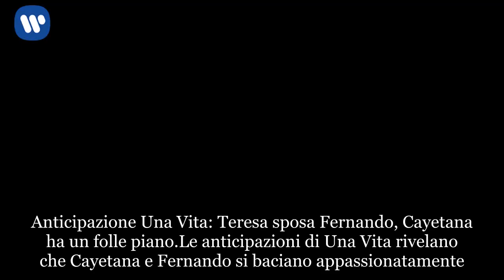Anticipazioni Una Vita: Fernando bacia Cayetana e tradisce Teresa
Anticipazione Una Vita: Teresa sposa Fernando, Cayetana ha un folle piano
Le anticipazioni di Una Vita rivelano che Cayetana e Fernando si baciano appassionatamente. Scendendo nei dettagli, nelle prossime puntate Teresa decide di convolare a nozze con l’azionista del Patronato De La Serna. In particolare, la maestrina è decisa a iniziare una nuova vita con l’uomo quando sembra ormai certo che Mauro sia morto. Cayetana ingaggia una killer per portare finalmente l’ispettore alla morte. Teresa si mostra affranta dal dolore di fronte alla notizia della scomparsa di San Emeterio, ma non sa ancora che dietro tutto vi è proprio la sua amica. Intanto, la dark lady di Acacias tenta di approfittarsi della situazione che si è creata per rendere la vita di Teresa un inferno. Infatti, sappiamo che Cayetana ha intenzione di far vivere alla maestrina i suoi stessi dolori. Pertanto, attende con ansia che la Sierra si conceda a Fernando, per poi mettere al mondo un figlio.

Una Vita anticipazioni: Teresa non si concede a Fernando
Il folle piano di Cayetana, che vorrebbe vedere la Sierra soffrire quanto lei, non prosegue come immaginava. Infatti, il matrimonio di Fernando e Teresa è un vero disastro. La maestrina di Acacias 38 non riesce a concedersi all’azionista. Di fronte a lei compare sempre la figura di Mauro. Fernando percepisce la sofferenza di Teresa, tanto che decide di annullare le loro nozze. Intanto, Cayetana vede il suo piano andare in frantumi. Così, inizia a dare alla maestrina dei consigli su come ravvivare il suo rapporto matrimoniale con Fernando. Ma anche questa soluzione si rivela inutile. Il colpo di scena accade durante la festa di carnevale organizzata da Maria Luisa.

Anticipazioni Una Vita: Fernando si consola con Cayetana e la bacia
Durante la festa di carnevale organizzata da Maria Luisa, Teresa è molto fredda con Fernando. Quest’ultimo si sente frustrato e la sua idea di annullare le nozze si fa sempre più forte. Proprio in questo momento si lascia consolare da Cayetana. Quest’ultima mostra all’azionista tutta la sua sensualità, tanto che riesce a sedurlo. Fernando si lascia così trasportare da un lungo bacio appassionato con la vedova di German.